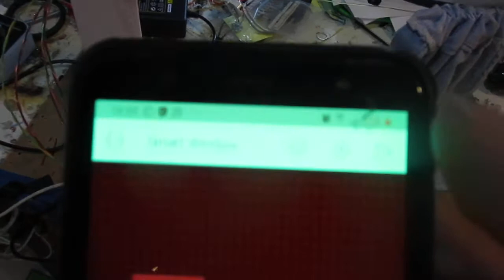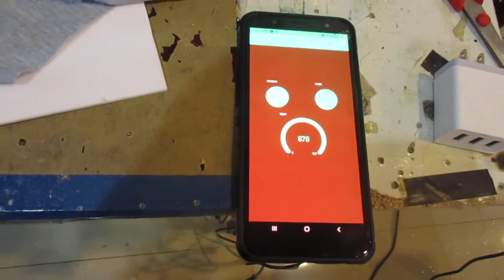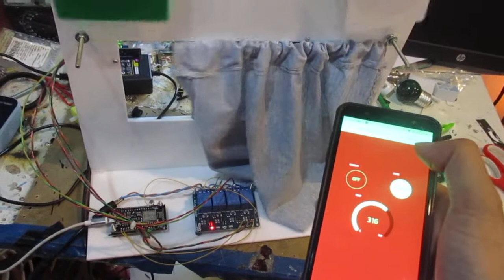แบบจำลองผ้าม่าน ควบคุมผ่าน App Blynk เปิด ปิด ตามแสงอาทิตย์อัตโนมัติ